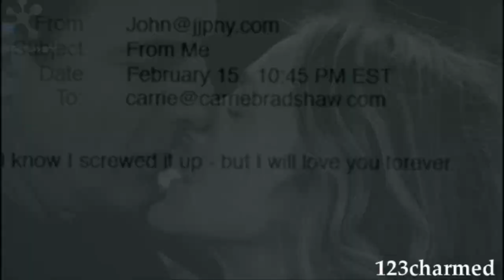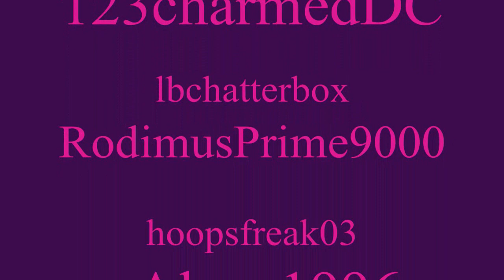Made For Each Other//Collab [MultiCouples]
READ BEFORE YOU WATCH!
Hi everyone, here is the full collab.  And everyone's part is Awesome :D
Hope U All Like & Thanks 4 Watching :D

VIDDERS  & THEIR COUPLES/FANDOM
Part 1:- stargate8444 - Michael/Nikita [Nikita]
Part 2:- 123charmedDC - [The Man With Three Wives]
Part 3:-Me[RyansG1rl02] - Sydney & Vaughn [Alias]
Part 4:- 123charmedDC - Carrie/Big [Sex In The City]
Part 5:- lbchatterbox - Clark/Lois [Smallville]
Part 6:- RodimusPrime9000 - Horatio & others [CSI Miami]
Part 7:- lbchatterbox - Daniel/Vala [SG1]
Part 8:-Me[RyansG1rl02] - Ryan & Molly [CSI Miami]
Part 9:- hoopsfreak03 - Jeff/Annie [Community]
Part 10:- xAlana1996 - Sam/Finn [Waterloo Road]
Part 11:- stargate8444 - Jack/Sam [SG1]
Part 12:- hollyyyoxx - Jane/Lisbon [The Mentalist]

Song:- Made.
Artist:- The Wanted.